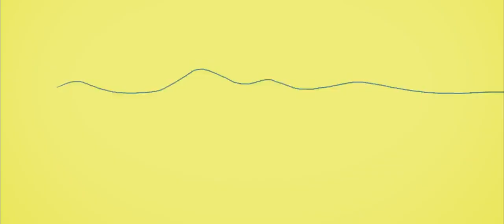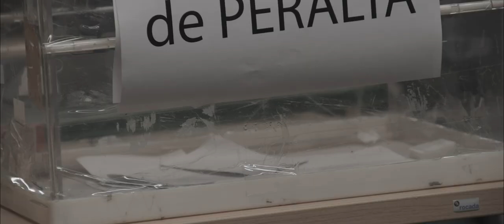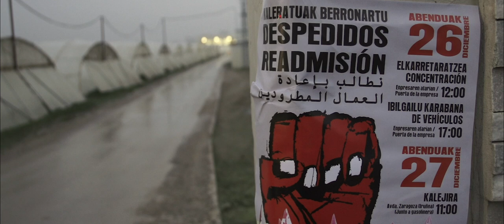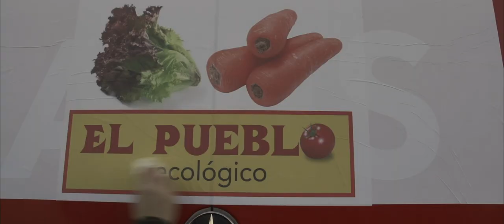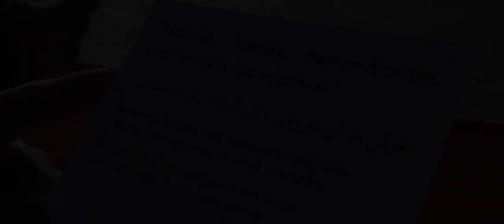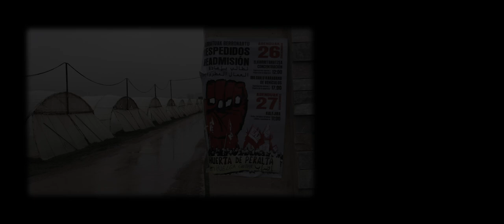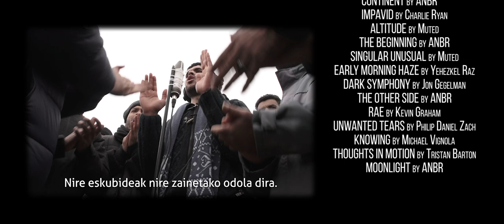HOKOKE; El valor de la lucha obrera en el campo Navarro (V.O.S.E.)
Decir que en Huerta de Peralta, una de las mayores empresas de Navarra de producción y envasado de productos agrícolas, no se respetaba el convenio del sector es decir muy poco. Los trabajadores  -en su gran mayoría personas migrantes- trabajaban jornadas de 11, 12, 13 ó 14 horas, no les pagaban los festivos, no les pagaban las vacaciones, no les pagaban pluses, categorías o antigüedades… Y todo eso envuelto en un ambiente opresivo que rayaba con el racismo y la xenofobia.
Cuando no pudieron más, los trabajadores supieron organizarse y, bajo el paraguas del sindicato LAB, consiguieron ir haciendo frente a todas aquellas injusticias y consiguieron ir mejorando la situación. Sin embargo, los patronos reaccionaron cual bestia herida, con despidos y sanciones. Y los trabajadores contestaron con una huelga indefinida que fue ejemplo para toda la clase trabajadora. Una huelga que durante 28 días de lucha y dignidad nos enseñó cuál es el valor de organizarse y enfrentarse juntos a la explotación y la precariedad, que nos enseñó cuál es el valor de la lucha obrera en el campo.
Los protagonistas de la parte obrera de aquella lucha recuerdan aquellos hechos, aquel frío climatológico, aquel calor solidario, aquellos golpes, aquellas consignas y movilizaciones, y nos obsequían un ejemplo de cómo luchar contra la indignidad.